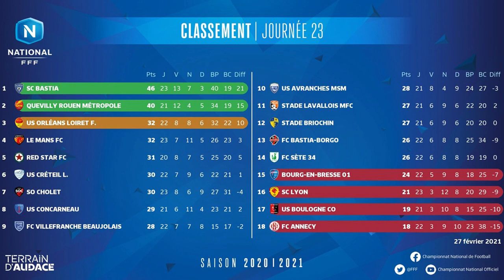Le debrief J23 en replay I National FFF 2020-2021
Comme chaque semaine Emmanuel Moine et Vincent Magniez ont analysé en images les résultats des septs matches de la 23e journée du National diffusés sur FFFtv. Au sommaire également l'entretien avec l'attaquant du Stade Lavallois Thomas Robinet, la présentation des trois nommés pour l'élection du joueur du mois de février (Geoffray Durbant, Antony Robic et Gaëtan Perrin) et un focus sur l'affiche Canal+ du lundi Stade Lavallois-QRM. Bon débrief en replay.

Tout sur le Championnat National Saison 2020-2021 : les buts, les plus belles actions de l’ensemble des rencontres sont